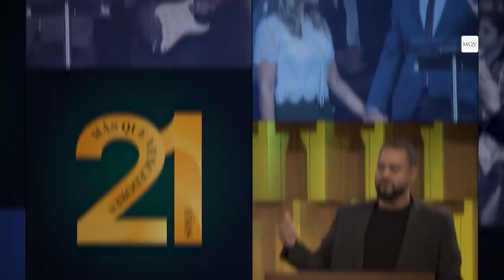Prédica del Pastor Adolfo Agüero - Seamos valientes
Dios nos está llamando a ser valientes en un mundo enemistado con Él.